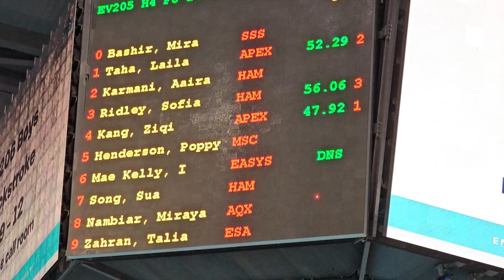50m backstroke girls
hamdan sports complex